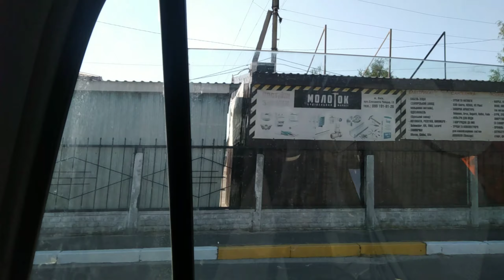Patriotic song of Algeria